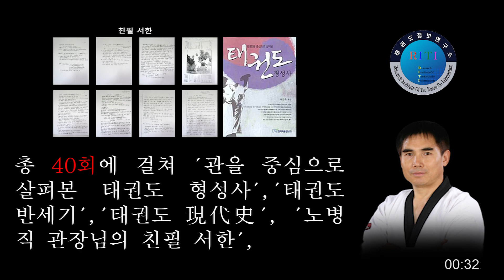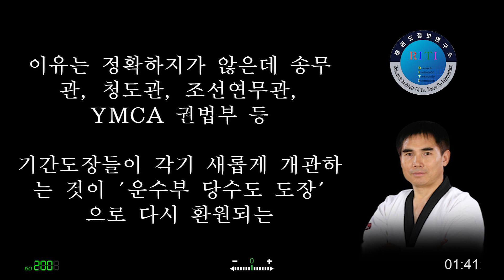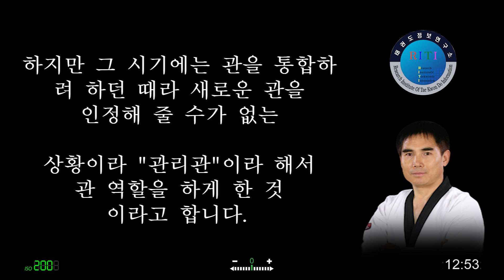고뇌하는 무덕관 김인석 관장 태권도 반세기 최초의 인물 3부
▶. 태권도정보연구소[역사자료실, text 자료보기]

관 통합당시 잠시 ‘무덕관’과 ‘관리관’으로 분관하게 된 상황은 김인석 관장이 무덕관 중앙 본 관장을 할 당시 부관장으로 있던 최남도 관장과 의견 충돌이 잦아 스스로 중앙본관 장 자리를 물려주고 뒤로 물러나 있는 상황에서 발생한 것이었습니다.